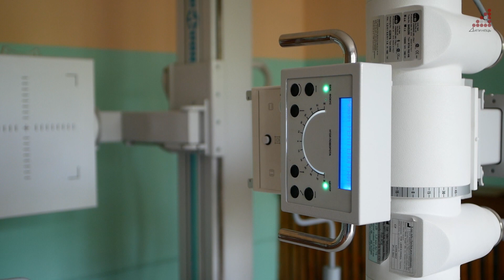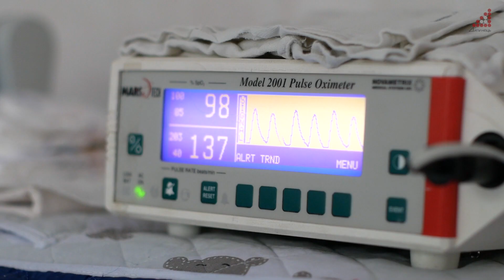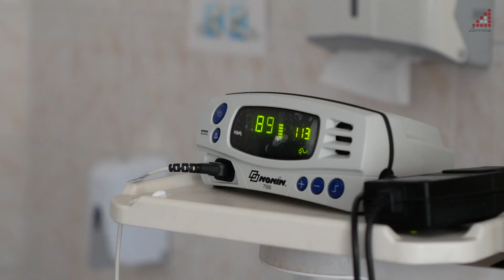Чернігівський пологовий будинок - сучасний і комфортний заклад для мам і немовлят.